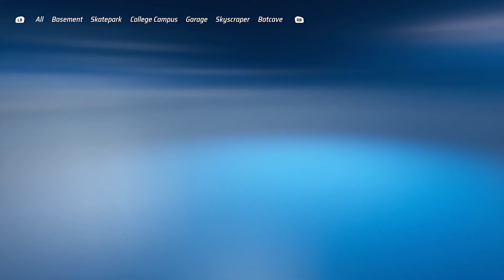Hot Wheels Unleashed - Quick Race: Speed Vault - Honda S2000